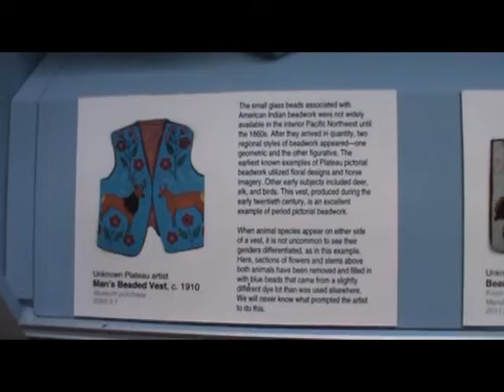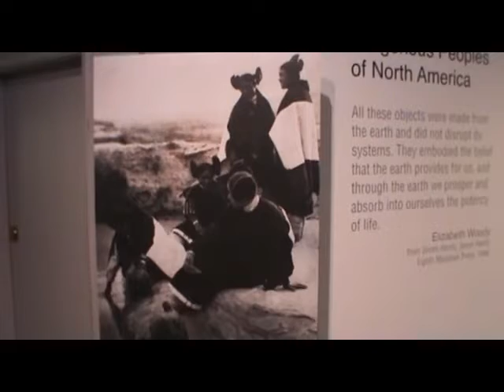2021 Washington Trip, Part 4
On the 4th and final segment of our Washington trip, we stop by the Maryhill Museum of Art, located on Hwy #14 on the Washington side of the Columbia River across from Biggs Junction, Oregon.